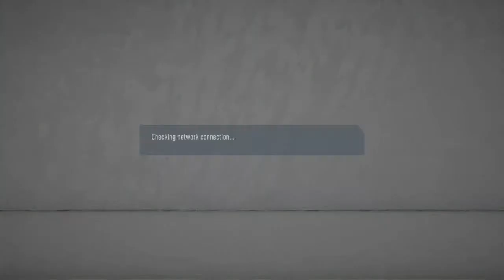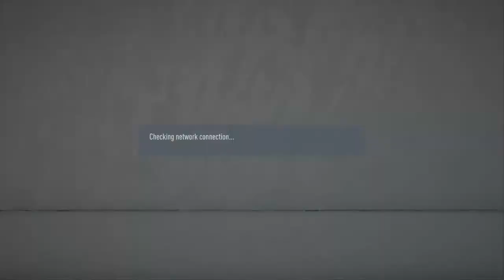splash906's Live PS4 Broadcast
fifa streams